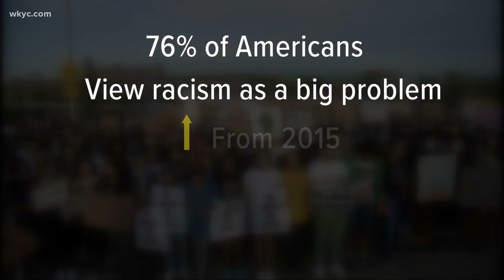Leon Bibb: Can we talk?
Racism is an issue that cannot be sidestepped anymore. We are talking now. Perhaps as never before at this level.